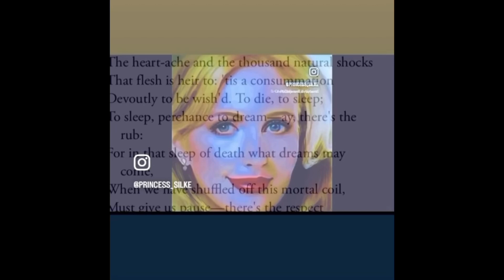281-11 Feng Shui HOMES